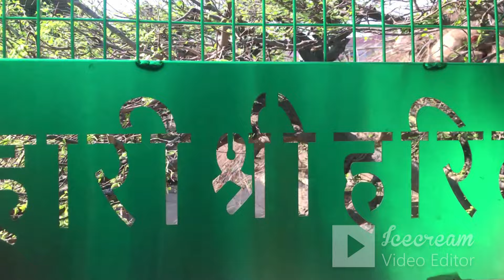Mathura Vrindavan Best Places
Ask questions in comments - car entry not permitted in Vrindavan except afternoon and night - best hotel to stay is Bihari Nikunj Inn [comment for reference] - mind the monkeys who will steal your mobile phone, spectacles, purse bag wallet [locals will give them frooti to get the item back]

Funny Hindi jokes in faux Bihar / Bhojpuri tone [my home state ; I am a proud Bihari]